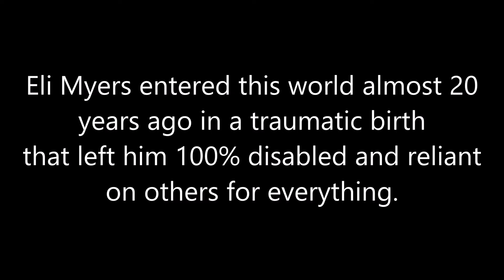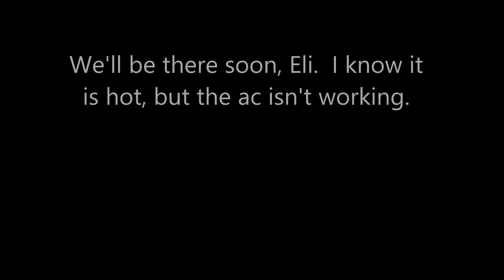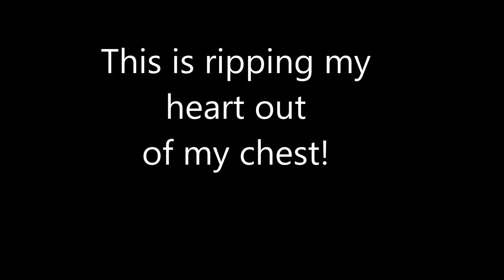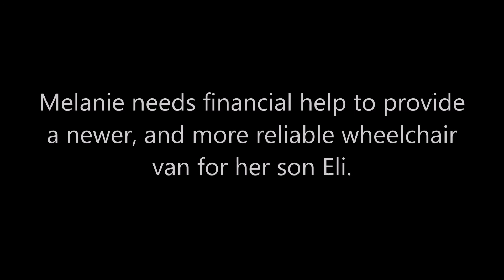Eli Myers is a courageous young man who has endured much in his 19 years.  This video was produced in order to help raise funds for a new more-reliable wheelchair van for him.  He has severe Cerebral Palsy, profound hearing loss, and a seizure disorder.  Please help his mother get him the van he needs.